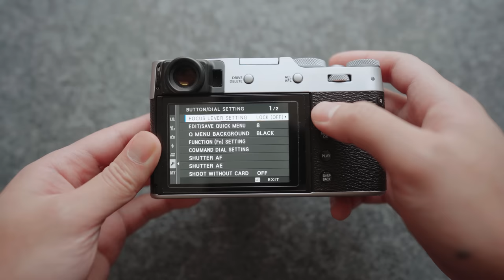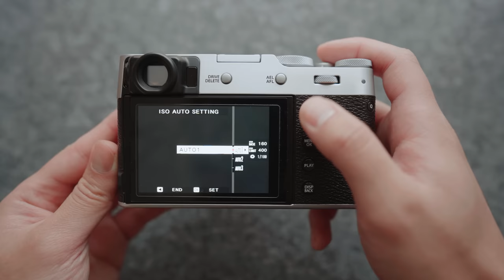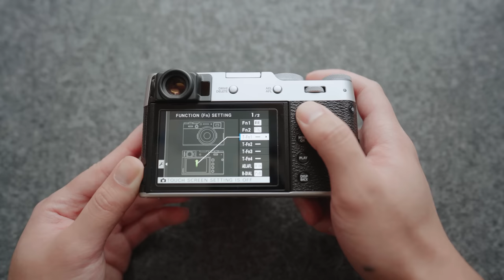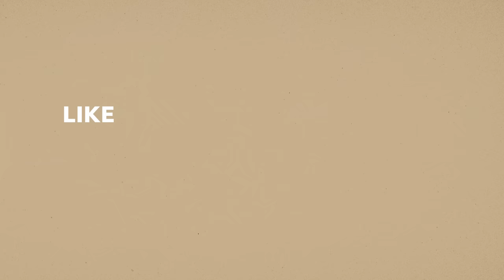Fujifilm X100V Street Photography Settings (2021)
► Music (get 30 days free!)

► Deity S Mic 2

0:00 - Intro
1:19 - Function Settings
6:09 - Image Quality Settings
6:55 - Focus Settings